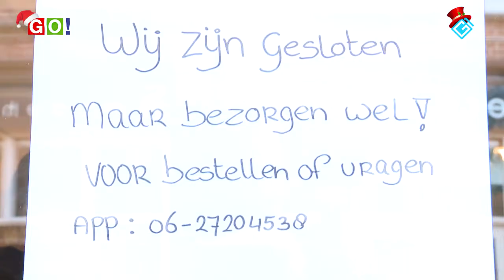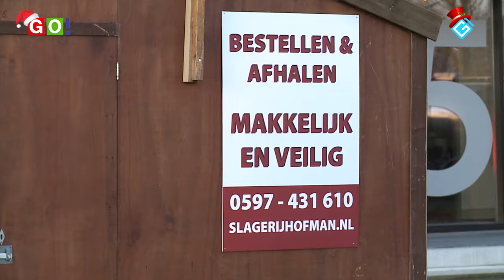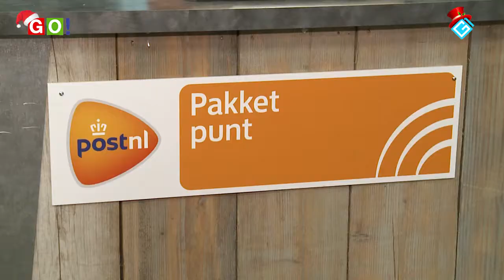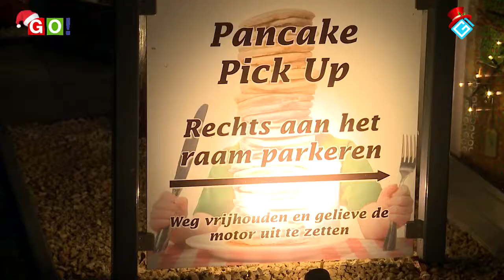Hoe gaan ondernemers in het Oldambt om met de lockdown?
Na het afkondigen van de lockdown leek het in Winschoten wel of er oorlog op komst was: Alle wegen verstopt met auto’s. Kennelijk wilde iedereen op het laatste moment toch nog de nodige inkopen doen. Daarna kwam de onduidelijkheid welke ondernemers nu wel of niet open mochten. Winkelketens zoals de Hema en Action gingen open en later toch weer dicht. Andere ondernemers zochten de grenzen op. We maakten een rondje in Winschoten, Scheemda en Midwolda om te zien wat er nog wel en niet kan en hoe creatief ondernemend Oldambt is.

Bron en beelden: RTV Gemeente Oldambt/G1